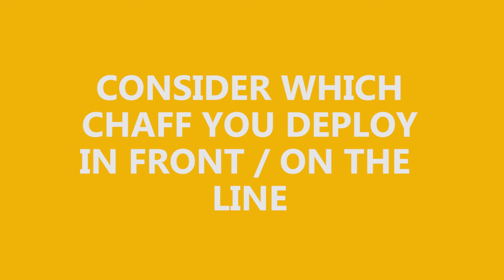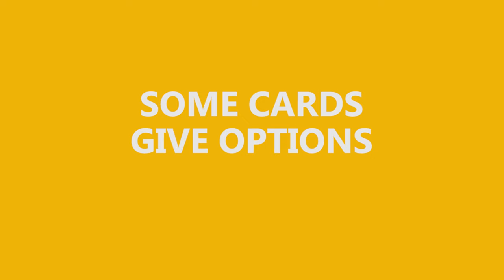You are building WRONG UNITS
This is a Mechabellum Chaff guide
And in this Mechabellum beginner guide we are taking a closer look at the chaff units in Mechabellum; fang and crawler. We are going over some rules of thumb that you can follow to rise up in the ranks in Mechabellum.

Although this Video is aimed at lower rank players, I see people doing these mistakes all the time also in high level gameplay.

00:00 RAT's chaff rules
03:03 Chaff tips & tricks
06:06 Crawler technologies
09:46 Fang technologies